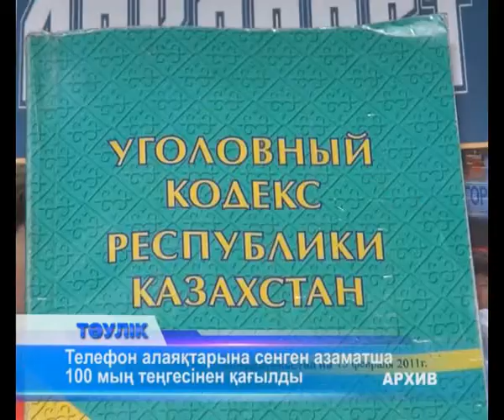Телефон алаяқтарына сенген азаматша 100 мың теңгесінен қағылды